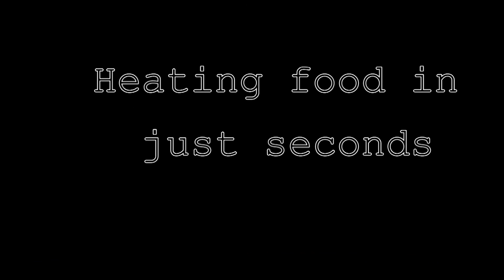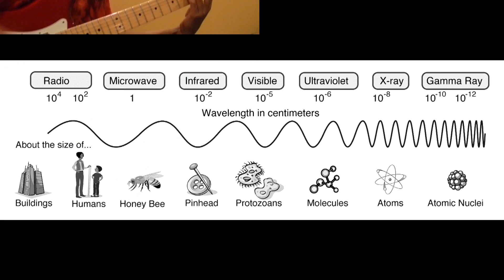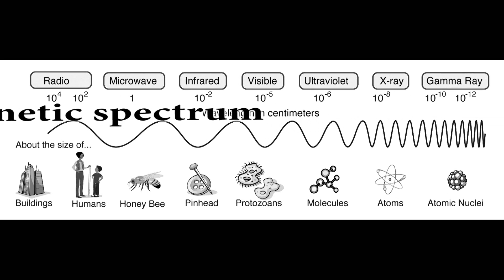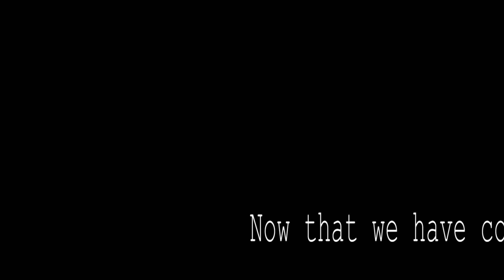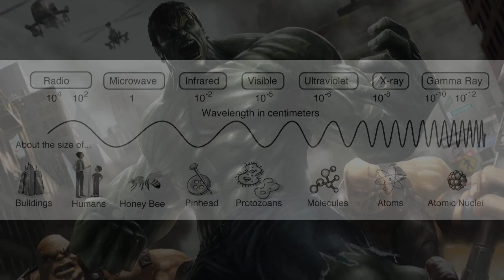The Electromagnetic Spectrum Song 2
a remake of the original